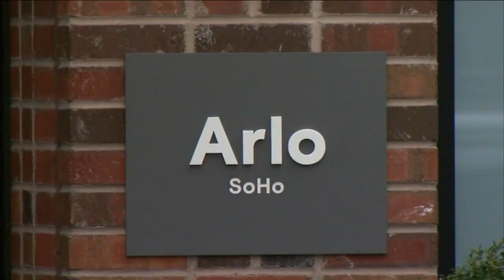Miya Ponsetto pleads guilty to hate crime charge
Miya Ponsetto pleaded guilty to unlawful imprisonment in the second degree as a hate crime after she accused a Black teen of stealing her cell phone.